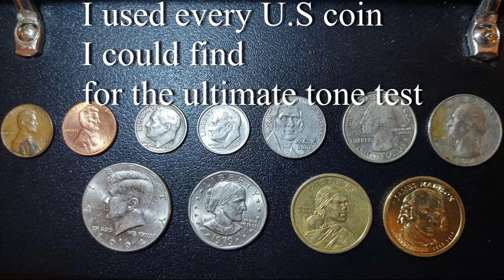Using Every Coin I Could Find As a Guitar Pick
Are Coins Good Guitar Picks?
This is the ultimate coin tone test and hopefully can maybe influence you to try it out!